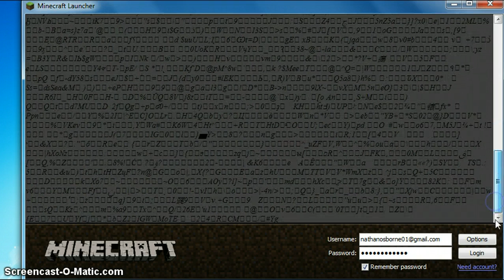Possible Herobrine Glitch